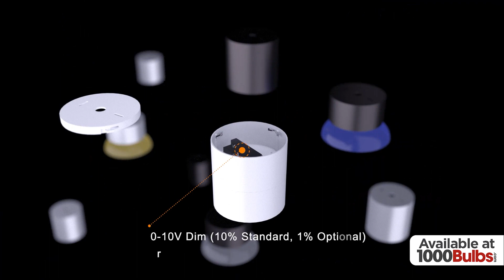LED Cylinder Pendant Light Fixtures | PLT PremiumSpec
Elevate the look of your space with these LED cylinder pendant light fixtures from PLT PremiumSpec. Featuring a stylish, modern design, these selectable fixtures come in a variety of housing and battle finishes. Addition design options are also available via special order.

𝐅𝐢𝐧𝐝 𝐭𝐡𝐞𝐬𝐞 𝐩𝐫𝐨𝐝𝐮𝐜𝐭𝐬 𝐡𝐞𝐫𝐞:
PLT-90389 | 2350 Lumen Max - 3500 Kelvin - Wattage Selectable LED Pendant Fixture - Watts 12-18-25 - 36 Deg. Wide Flood - White Finish - 120-277 Volt - PLT PremiumSpec
PLT-90393 | 2350 Lumen Max - 3500 Kelvin - Wattage Selectable LED Pendant Fixture - Watts 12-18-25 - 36 Deg. Wide Flood - Black Finish - 120-277 Volt - PLT PremiumSpec
PLT-90391 | 2350 Lumen Max - 3500 Kelvin - Wattage Selectable LED Pendant Fixture - Watts 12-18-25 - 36 Deg. Wide Flood - White Finish - 120-277 Volt - PLT PremiumSpec
PLT-90392 | 2350 Lumen Max - 3500 Kelvin - Wattage Selectable LED Pendant Fixture - Watts 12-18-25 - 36 Deg. Wide Flood - White Finish - 120-277 Volt - PLT PremiumSpec
PLT-90394 | 2350 Lumen Max - 3500 Kelvin - Wattage Selectable LED Pendant Fixture - Watts 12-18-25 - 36 Deg. Wide Flood - Black Finish - 120-277 Volt - PLT PremiumSpec
PLT-90395 | 2350 Lumen Max - 3500 Kelvin - Wattage Selectable LED Pendant Fixture - Watts 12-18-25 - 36 Deg. Wide Flood - Black Finish - 120-277 Volt - PLT PremiumSpec
PLT-90396 | 2350 Lumen Max - 3500 Kelvin - Wattage Selectable LED Pendant Fixture - Watts 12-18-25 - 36 Deg. Wide Flood - Black Finish - 120-277 Volt - PLT PremiumSpec
PLT-90397 | 4200 Lumen Max - 3500 Kelvin - Wattage Selectable LED Pendant Light Fixture - Watts 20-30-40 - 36 Deg. Wide Flood - White Finish - 120-277 Volt - PLT PremiumSpec
PLT-90398 | 4200 Lumen Max - 3500 Kelvin - Wattage Selectable LED Pendant Fixture - Watts 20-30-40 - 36 Deg. Wide Flood - White Finish - 120-277 Volt - PLT PremiumSpec
PLT-90399 | 4200 Lumen Max - 3500 Kelvin - Wattage Selectable LED Pendant Light Fixture
Watts 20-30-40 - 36 Deg. Wide Flood - White Finish - 120-277 Volt - PLT PremiumSpec
PLT-90400 | 4200 Lumen Max - 3500 Kelvin - Wattage Selectable LED Pendant Light Fixture - Watts 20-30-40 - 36 Deg. Wide Flood - White Finish - 120-277 Volt - PLT PremiumSpec
PLT-90401 | 4200 Lumen Max - 3500 Kelvin - Wattage Selectable LED Pendant Light Fixture - Watts 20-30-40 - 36 Deg. Wide Flood - Black Finish - 120-277 Volt - PLT PremiumSpec
PLT-90402 | 4200 Lumen Max - 3500 Kelvin - Wattage Selectable LED Pendant Light Fixture - Watts 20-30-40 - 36 Deg. Wide Flood - Black Finish - 120-277 Volt - PLT PremiumSpec
PLT-90403 | 4200 Lumen Max - 3500 Kelvin - Wattage Selectable LED Pendant Light Fixture - Watts 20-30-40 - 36 Deg. Wide Flood - Black Finish - 120-277 Volt - PLT PremiumSpec
PLT-90404 | 4200 Lumen Max - 3500 Kelvin - Wattage Selectable LED Pendant Light Fixture - Watts 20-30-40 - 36 Deg. Wide Flood - Black Finish - 120-277 Volt - PLT PremiumSpec

to see more of our products!